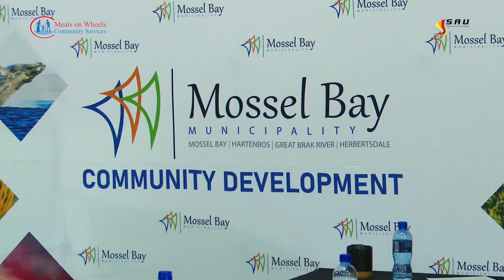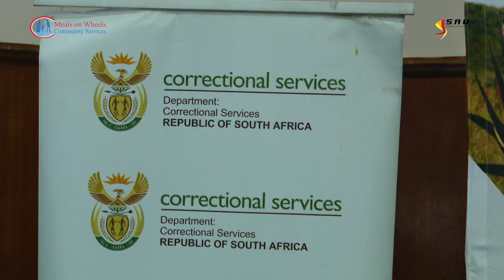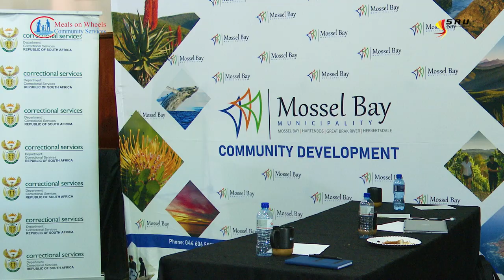MOWCS World Food Day Mossel Bay Skills Launch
This is a video for Meals On Wheels Community Services World Food Day collaboration with the Department of Correctional Services in Mossel Bay as they try to help paroles to be self-sufficient.